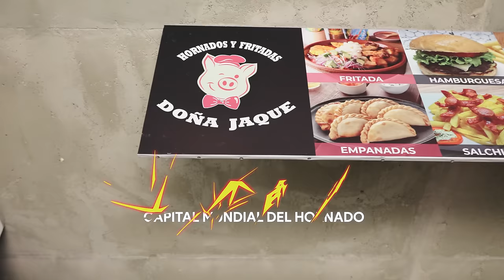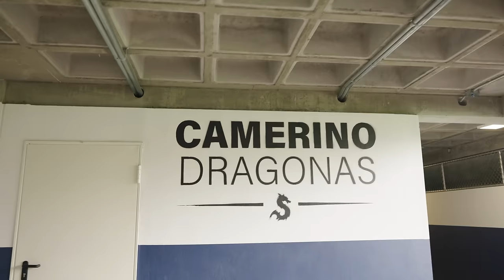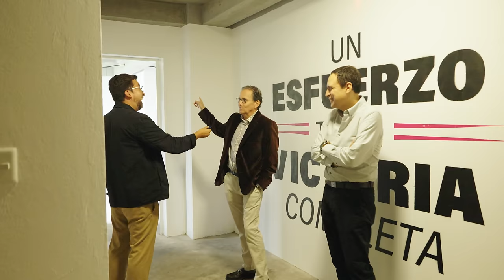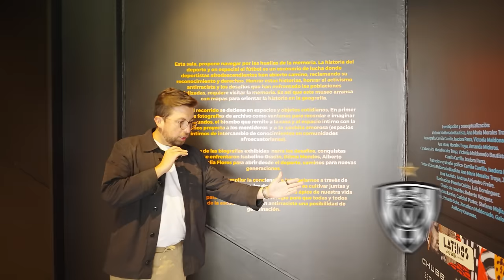PRIMER ESTADIO de FÚTBOL FEMENINO en LATINOAMÉRICA - Marcas que Impactan: Chubb Arena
Descubre la inauguración del Chubb Arena, el primer estadio dedicado exclusivamente al fútbol femenino en América Latina, ubicado en Ecuador y hogar de las Dragonas del Independiente del Valle. Acompáñanos mientras entrevistamos a los visionarios detrás de este proyecto innovador y exploramos cómo este estadio marca un hito en el deporte femenino.